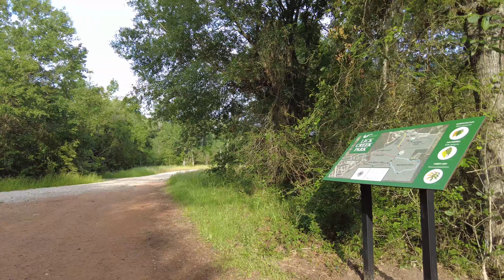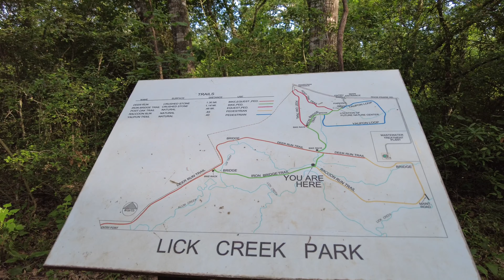Lick Creek Park in College Station, TX - Virtual Hike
Take a relaxing 33 minute virtual hike at home with me on the trails in Lick Creek Park located in College Station, Texas.  Enjoy a beautiful May morning walk through the nature and greenery in 4K.  Listen to the sounds of birds chirping and the trail crunching under my feet.  This video is perfect for watching while walking at home on your treadmill or exercise machine.  You can also watch it because of the soothing and satisfying ASMR sounds for sleep, tingles, and relaxation.

It also offers five miles of marked trails and provides opportunities for hiking, cycling, bird watching, equestrian activities, and nature study.

I hope you enjoyed this 4K walk as much as I did!